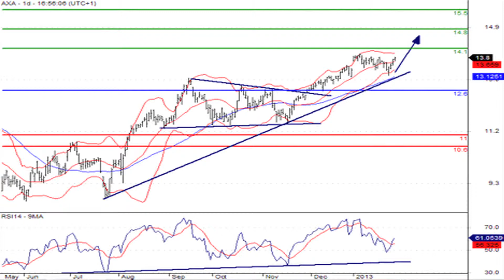Le JT des produits de bourse